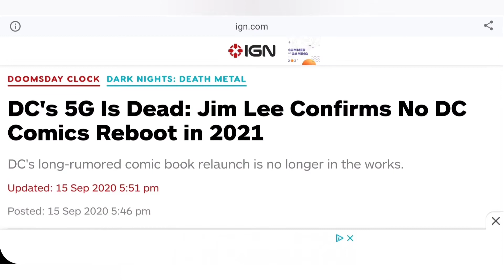Thoughts on the NEW Superman: Son of Kal-El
In July 2021, Jon Kent will take the mantle of Superman from his father, Clark Kent. Here are my thoughts on this big change.